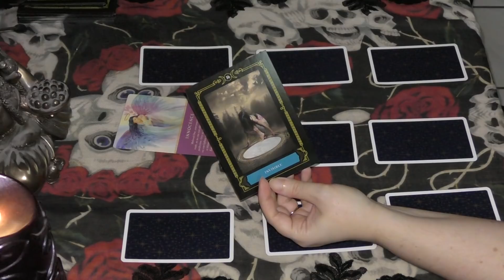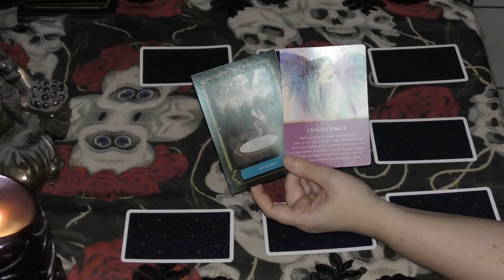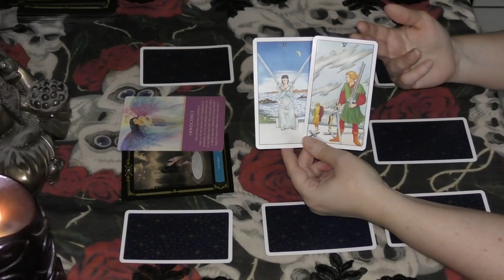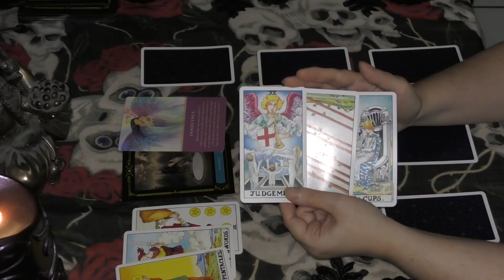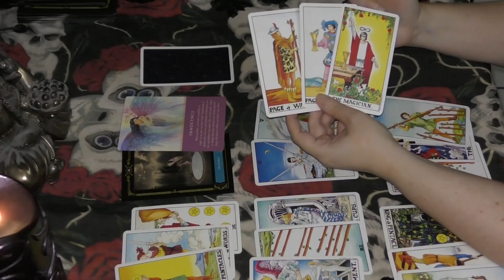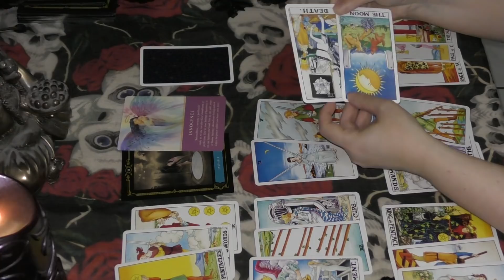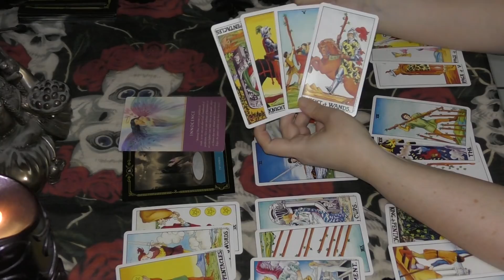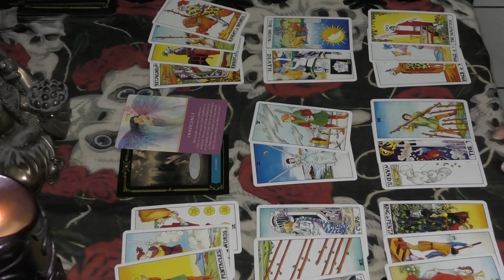PISCES May 2018 Tarot Horoscope WILL YOU DECIDE TO FIGHT FOR THIS RELATIONSHIP?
Hello everyone, it's Michelle from Gypsy Insights.

I am offering low introductory rates through the end of May 2018.

One question - 15 minute video recording $25 USD
Two to three questions - 25 to 30 minute video recording $40 USD
Full in-depth reading - 45 to 60 minute video $65 USD

All personal readings are delivered through a private (unlisted) link on youtube available only to you.